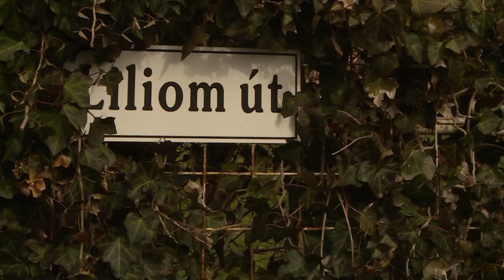Átadták a felújított Liliom utat Hevesvezekényen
Közel 200 millió forintnyi támogatást kapott Hevesvezekény ebben a választási ciklusban, jól élt a település a kínálkozó lehetőségekkel, példa erre a rendelőfelújítás, a megújuló Művelődési Ház és a Közösségi Ház fejlesztése és a most átadott Liliom út.